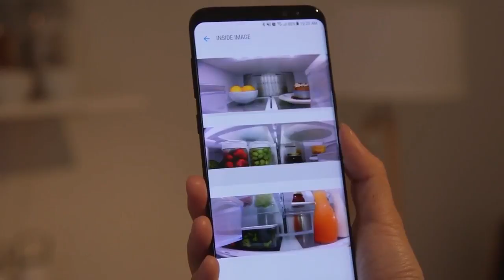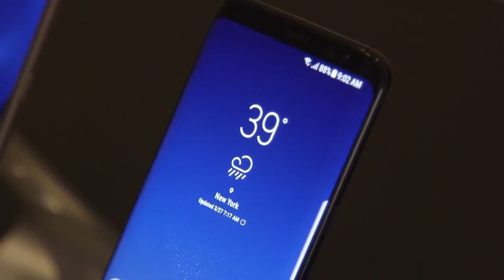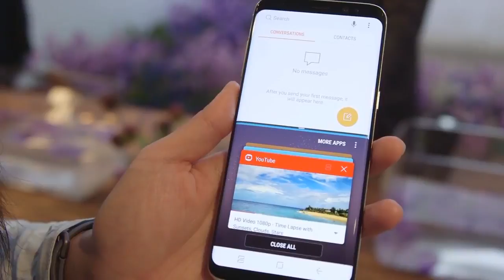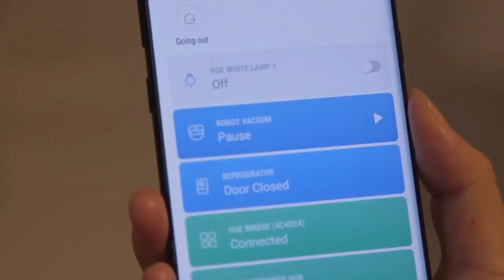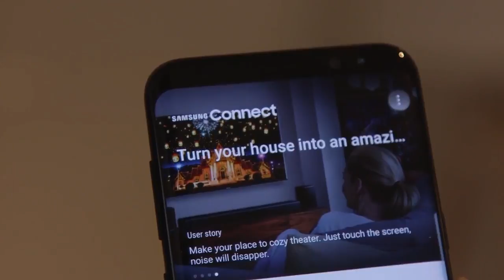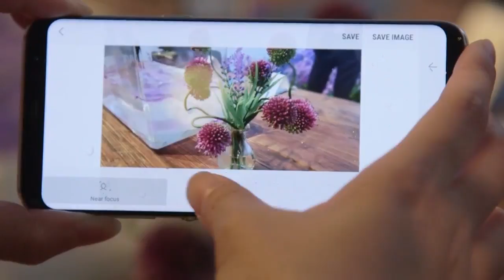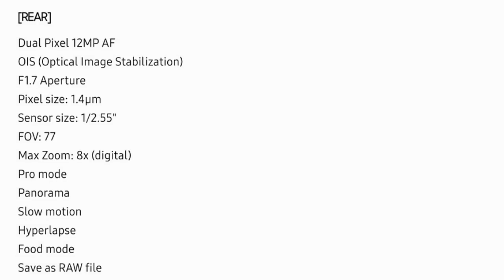Galaxy S8 Hands-On